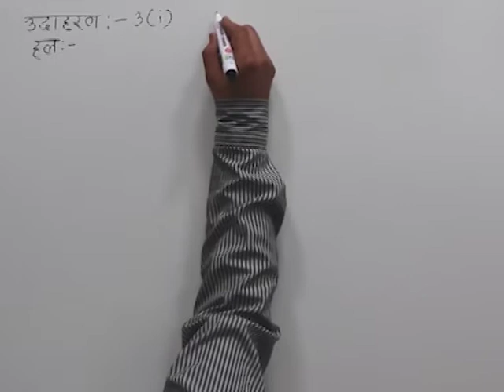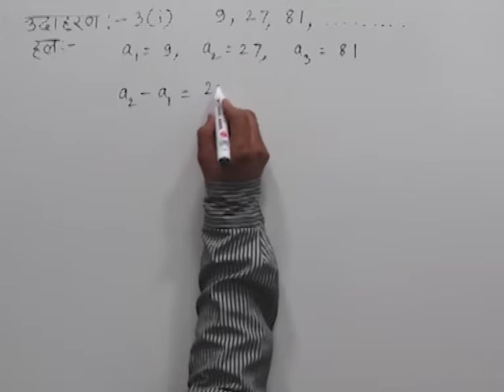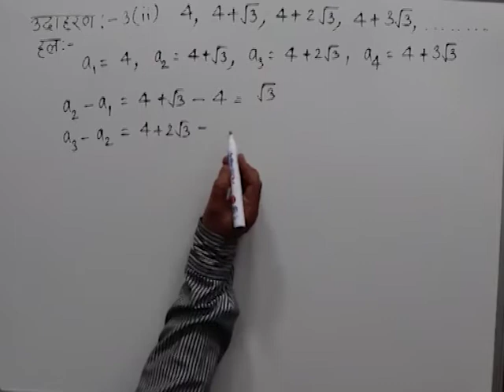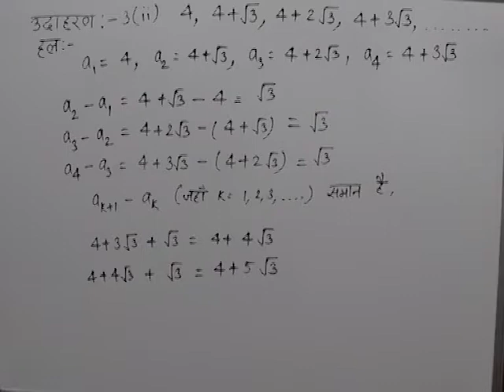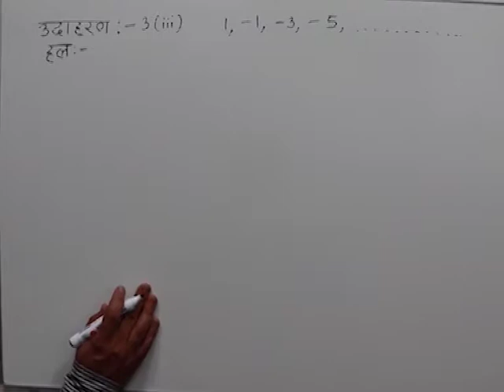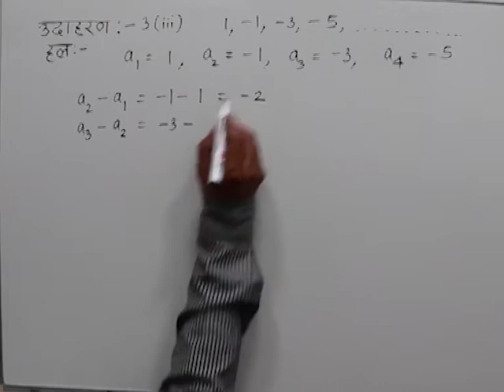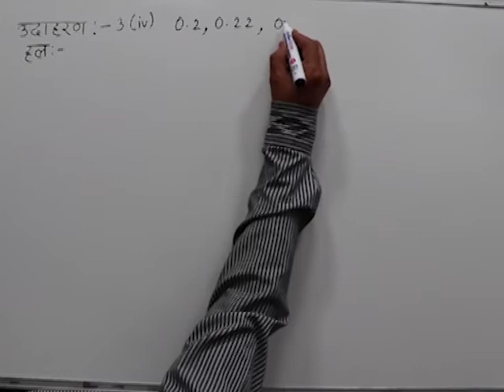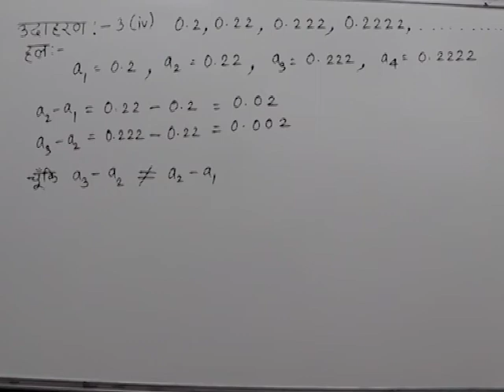CLASS 10th MATHS | CHAPTER -4- ARITHMETIC PROGRESSIONS